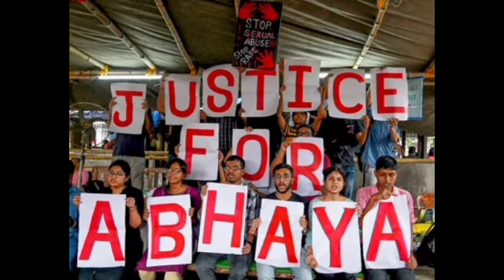আরজি কর কাণ্ডে গ্রেপ্তার মেয়ের নায়ক সিতা আর।Mamata Banerjee Letest Specch। Weather report Today